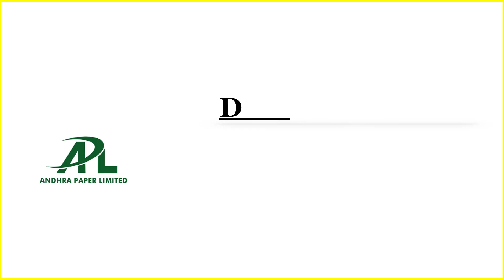Andhra Paper Dividend 2024 | Upcoming Dividend stocks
This content Answers below queries,